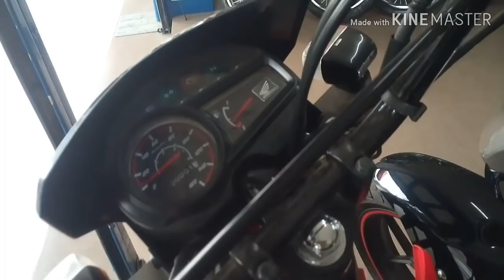Honda xrm 125 motard FI (2018) short review